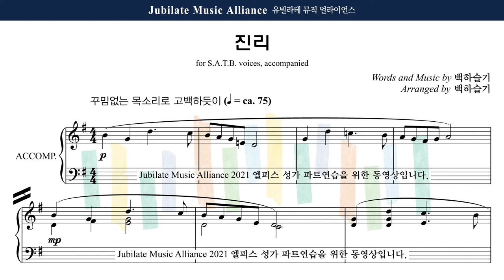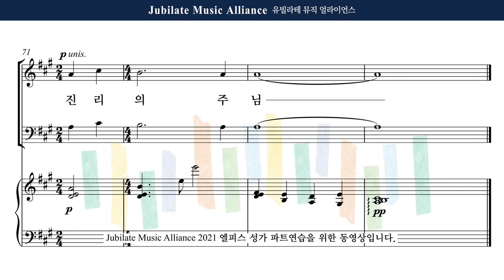[유빌라테] 엘피스 성가 06. 백하슬기 - 진리 All Part